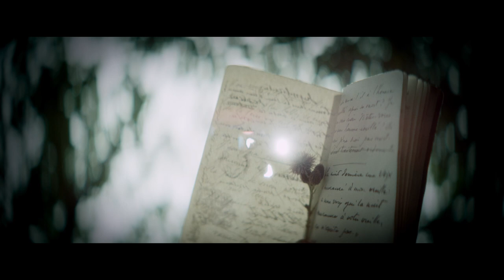Illusions perdues - Bande Annonce (VF)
Un film de Xavier Giannoli
Avec Benjamin Voisin, Cécile de France, Vincent Lacoste

Lucien est un jeune poète inconnu dans la France du XIXème siècle. Il a de grandes espérances et veut se forger un destin. Il quitte l’imprimerie familiale de sa province natale pour tenter sa chance à Paris, au bras de sa protectrice. Bientôt livré à lui-même dans la ville fabuleuse, le jeune homme va découvrir les coulisses d’un monde voué à la loi du profit et des faux-semblants. Une comédie humaine où tout s’achète et se vend, la littérature comme la presse, la politique comme les sentiments, les réputations comme les âmes. Il va aimer, il va souffrir, et survivre à ses illusions.